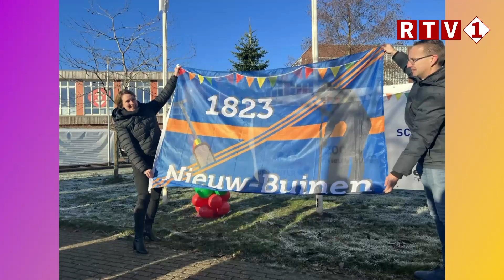1 op Vrijdag - 14 04 2023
1 op Vrijdag is het wekelijkse live programma van RTVeen.